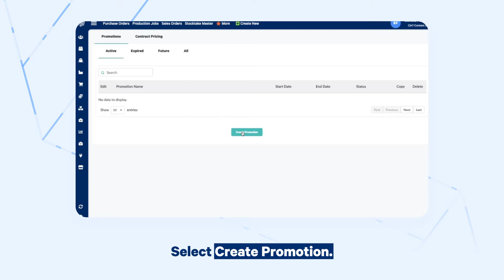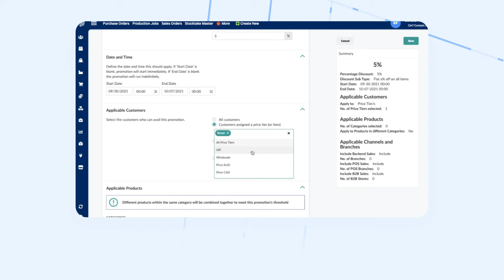Creating a Promotion